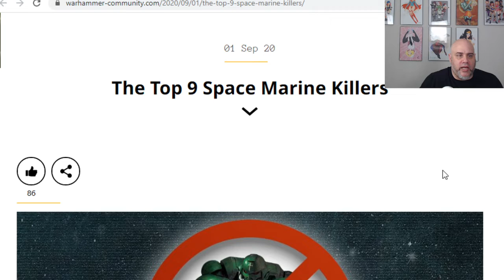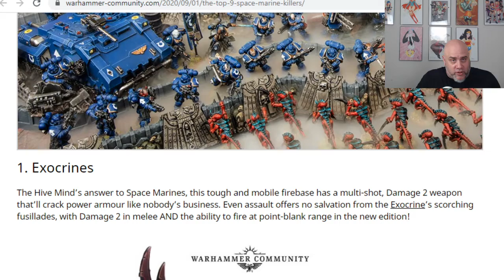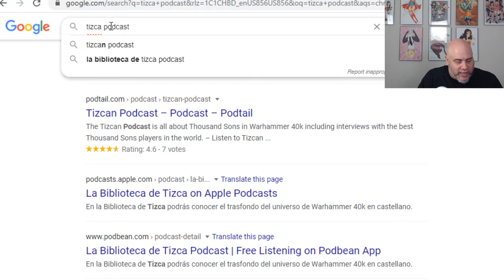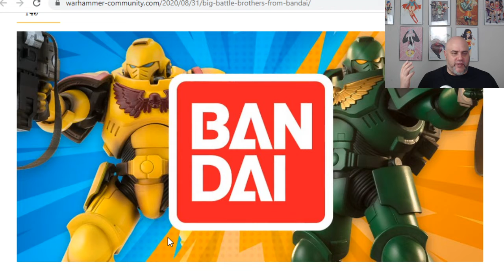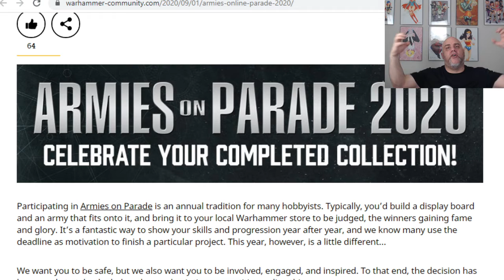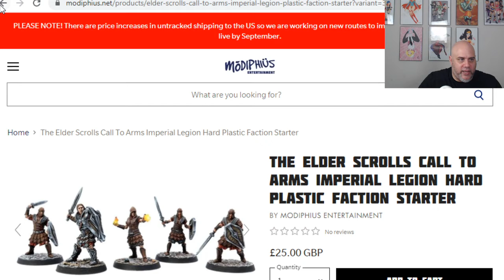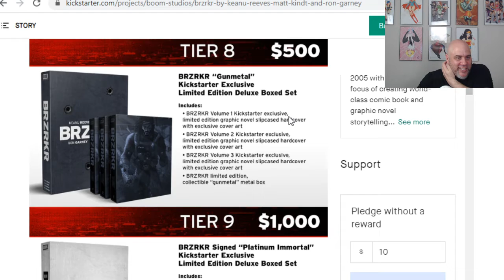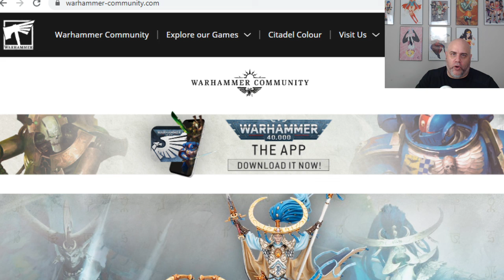Warhammer 40k Battle Report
As discussed in the show. Need advice for competitive play? Head over to the below websites/podcasts for expert advice. GW and Facebook (sigh) pages often give very bad or biased advice.

Keanu Reeves backed Graphic Novel? Oh hell yeah! If asked how you heard about it, let them know I sent you from FNP Wargamers!